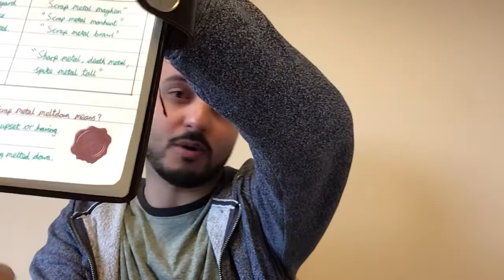Comprehension - Set B: Duel of the Scrapbots